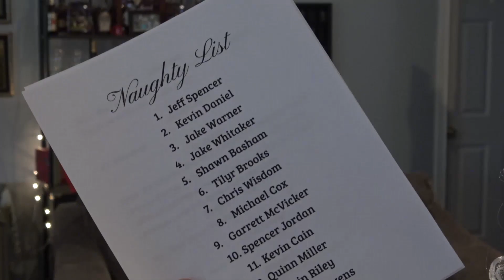Harrington Christmas Card 2023